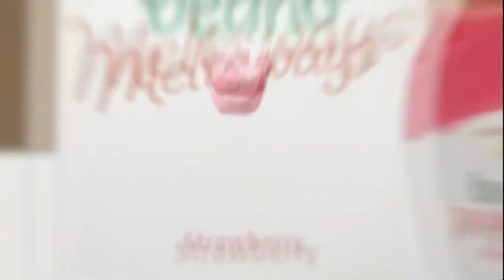Beano Anti-Gas Commercial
What is beano®?

beano® contains a natural food enzyme that helps prevent gas before it starts. It works with your body's digestion to break down the complex carbohydrates in gassy foods, like fresh vegetables, whole grain breads and beans, making them more digestible. beano® enables you to enjoy your favorite healthy foods, whether at home, in a restaurant or at a friend's house, without worrying about gas. beano® is not a drug.